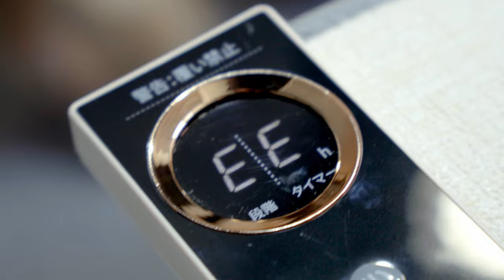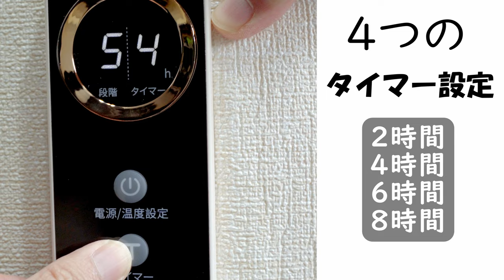【180秒】足先の冷えが気になる方は今すぐ手に入れるべきだよ！寒い季節の必需品、uemusiパネルヒーターの魅力と機能を紹介【UEMUSI】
UEMUSIパネルヒーター
Amazon商品サイト：

今回紹介する商品はUEMUSIパネルヒーターです。
このヒーターは見た通りの「足元特化型」の暖房機器です。
冷え込むこれからの季節には、必ずあると便利です！